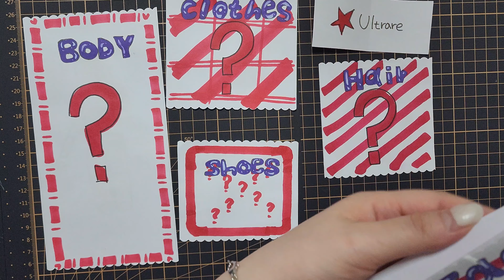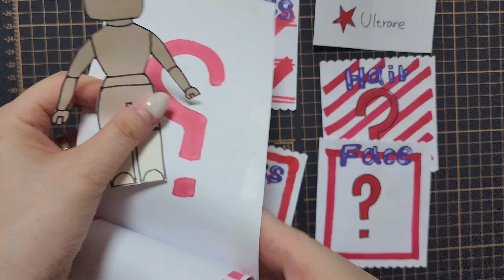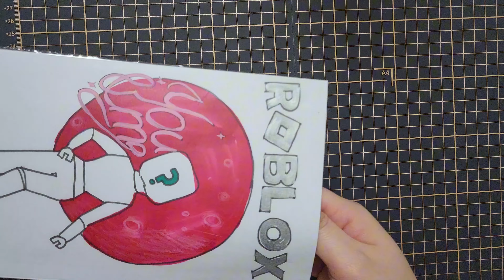[FULL] 🌕 paper diy 🌕 asmr Jennie you & me roblox paper doll blind bag